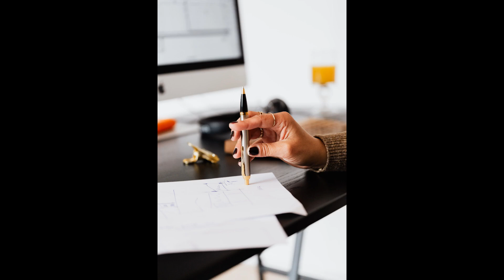Pen Clicking Sounds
Sounds of a fast pen clicking.